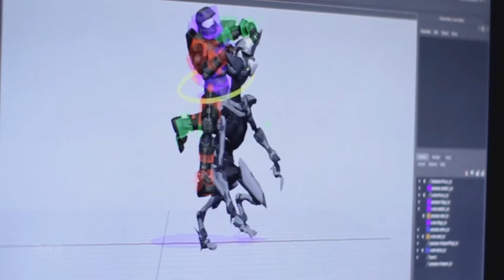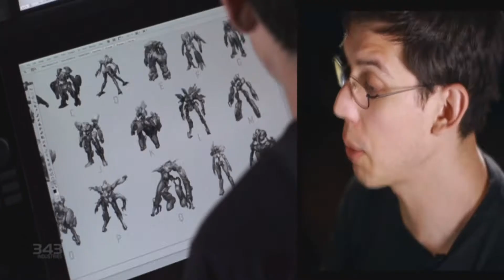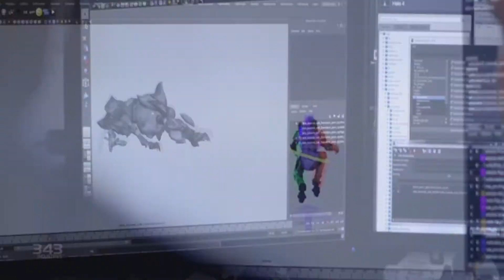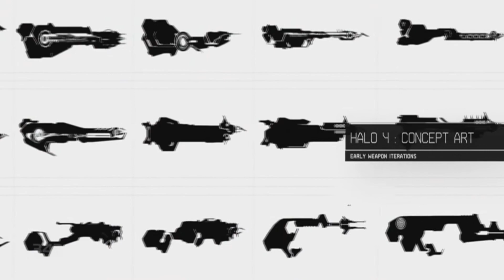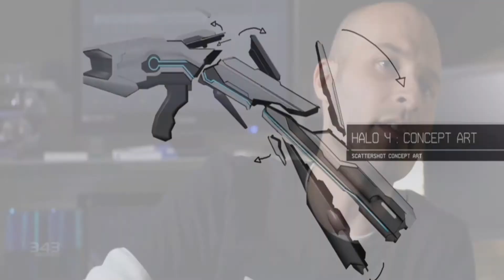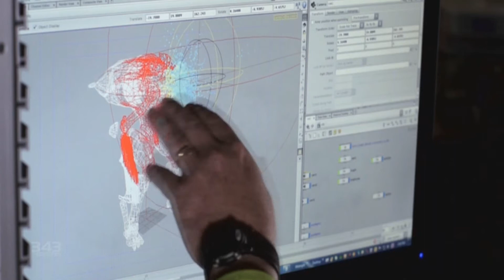Halo 4: Return of the Forerunners HD (Halo 4 Forerunners)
The designers, artists, engineers and production staff of 343 Industries talk about the goals they set and challenges they faced in creating a brand new race of enemies for Halo 4. See early concepts of the Prometheans and learn about their technology and fearsome weapons.